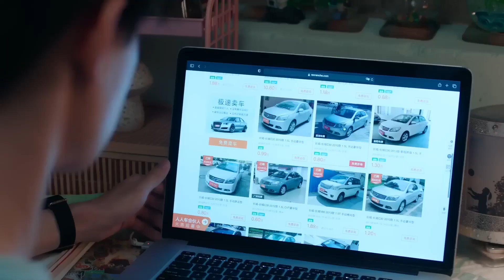Gıcık Ev Arkadaşım l Biraz Konuşalım l My Annoying Roommate l 同学你什么时候从我家搬走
Dizinin Konusu:

Birinci sınıfın ikinci döneminde, 17 yaşındaki Su Qiao yeni sıra arkadaşı “büyük ünlü” Lin Zi Lu'ya hoş geldin dedi. Ancak, onun ortaya çıkışı Su Qiao'ya hemen talihsizlik getirdi. Daha da absürd olanı, sadece ona para kaybettirmekle kalmamış, aynı zamanda evine taşınarak yatak odasını da ele geçirmişti. On yıl önce birlikte oynadıklarından beri araları iyi değildi ve Su Qiao'nun tek düşünebildiği, “Sınıf arkadaşım, evimden ne zaman taşınıyorsun?” oldu. Ancak Lin Zi Lu sadece kalmakla kalmadı; okulda Guan Jin Jin ve Fang Liang gibi öğrencilerle de iyi arkadaş oldu ve Su Qiao'nun kendisini “yalnız” hissetmesine neden oldu.

Lin Zi Lu yakışıklılığı ve çalışkanlığı sayesinde Huxin Köyü'nde sağlam bir şekilde kök saldı! Su Qiao da onun karşılaştığı büyük baskıyı anlamaya başladı. Tarlalarda birlikte çalıştıkça, hırsızlarla birlikte yüzleştikçe, birlikte okudukça ve hayallerinin peşinden yan yana gittikçe birbirlerini daha iyi tanımaya başladılar. İlk yıllarının sonu yaklaşırken yaz tatili geldi ve Lin Zi Lu'nun babası tarafından son yılı için şehre dönmesi istendi. Gençlik, kısacık anları hem çiçeklerin hem de gençliğin özgürce açabileceği sonsuzluğa dönüştürme gücüne sahiptir.

Dizi Oyuncuları ;  Ji Mei Han, Zhang Jia Shuo, Xu Bin, Shao Yu Qi, Na Sheng Yan